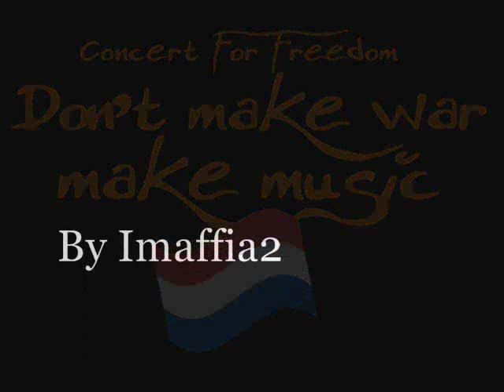The Ramblers - 'Farewell Bleus'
Van The Ramblers
I own no rights, I just want to let the world hear this beautifull music!